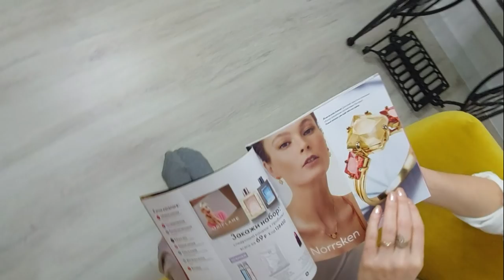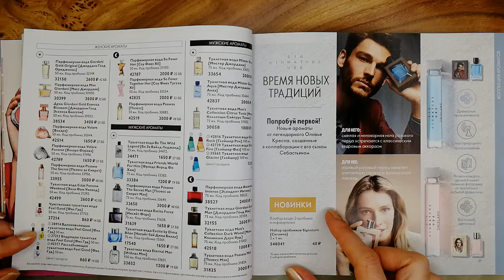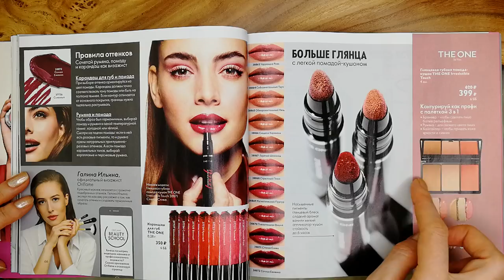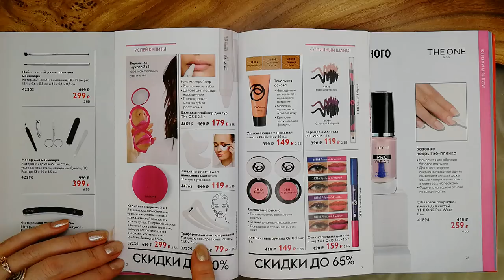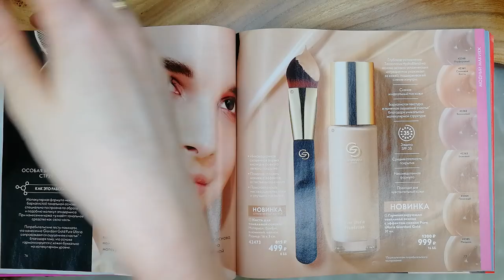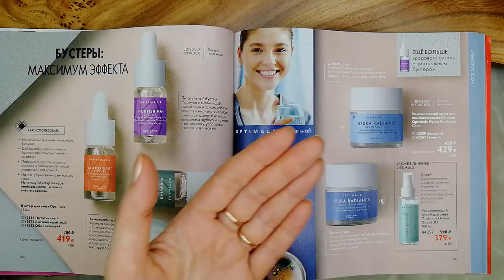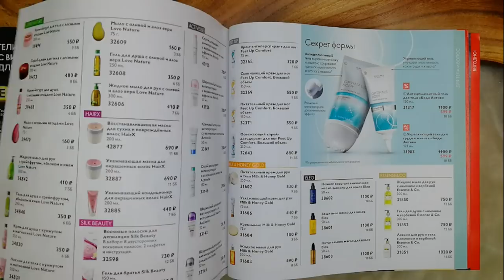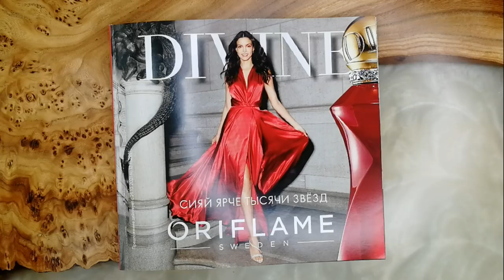БОЛЬШОЙ ОБЗОР КАТАЛОГА Orifame №15-2021